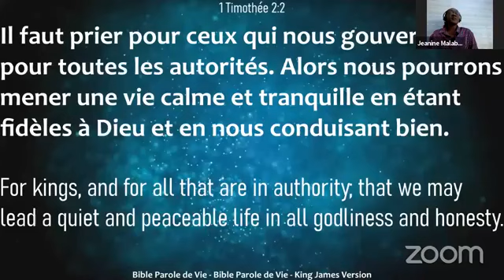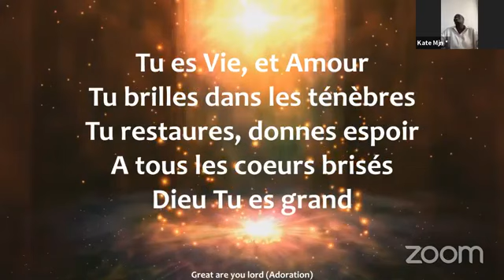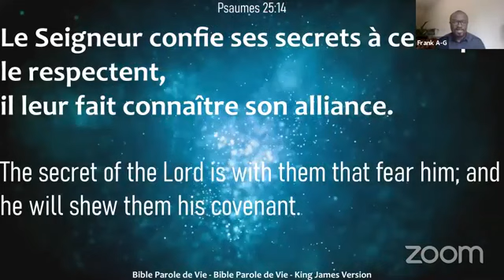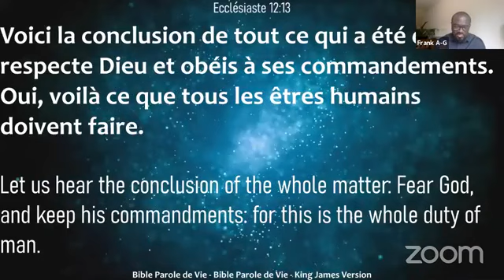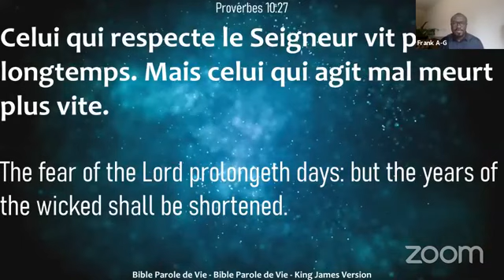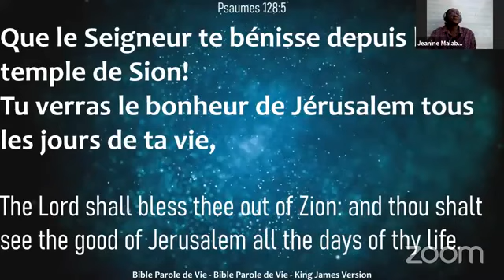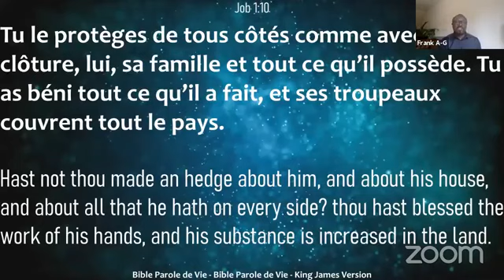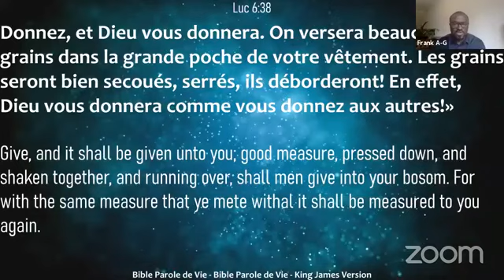17.05.20 - The Fear of Lord Pt.2 (La Crainte du Seigneur Pt.2) - Pastor Frank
We continue with part two of our message "The Fear of Lord". What does the bible say about the Fear of the Lord and what are the promises and benefits when we reverence, obey and have a holy-just fear of Him.